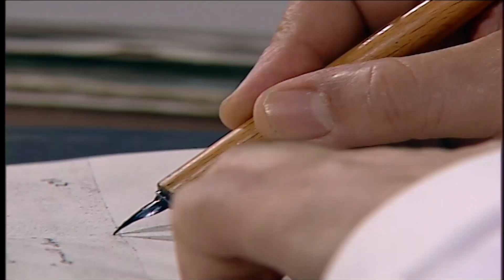نازلين " السوق " يعلموا على النسوان اللى معاهم دهب ويخطفوهم 😮😱